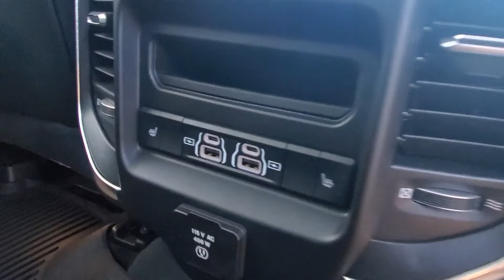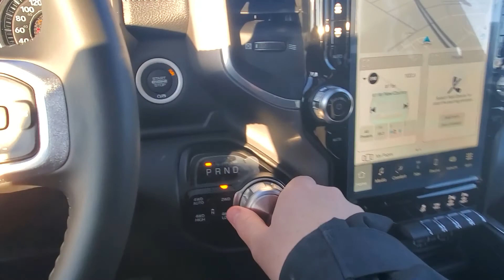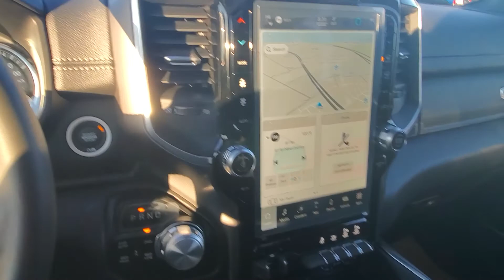2022 Laramie Crew Cab 4X4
2022 Ram 1500 Crew Cab 4X4 Night Edition, Multi use tailgate, box liner, bed step,12" Display, wireless charging pad. panoramic sunroof.